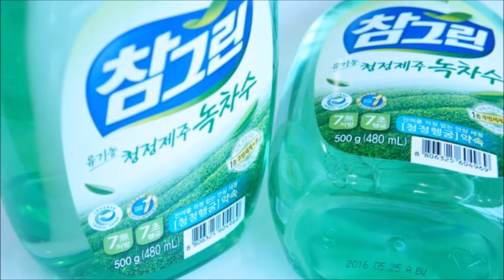TROY T7 (CIJ) - Marking production date on household detergent!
Today, we introduce the application case study of TROY inkjet marking machine (CIJ - Continuous Ink Jet) applied to the kitchen detergent and household detergent production line of CJ Lion which is a domestic (Korea) famous household goods producing company.

Troy printers are used in various industries, including food&beverage, cosmetics, wire, and etc.
Troy has gained the recognition about superior quality at a variety of industrial fields. In addition, we have been exporting TROY T7 series to more than 30 overseas countries as well as Korea and many operators are satisfied with Troy T7 equipped with an intuitive and convenient operating environment.